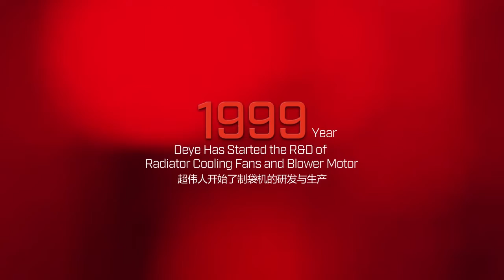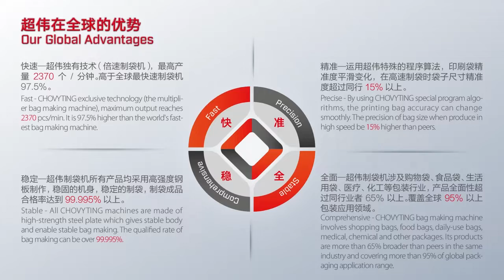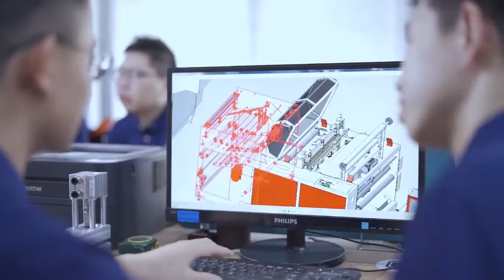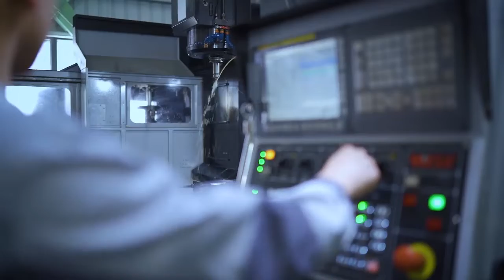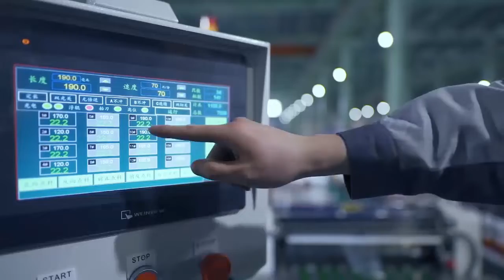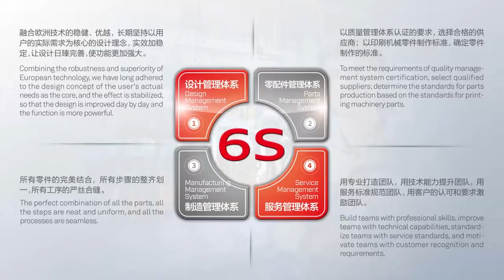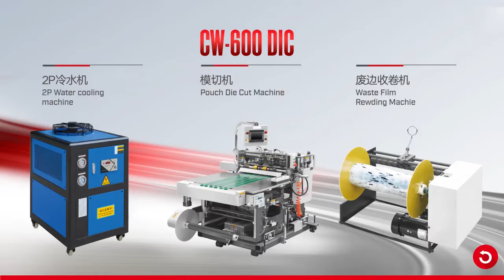CHOVYTING MACHINERY Brochure / E-catalogue / plastic bag making machine manufacturer